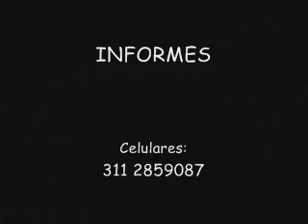smrecreacion.wmv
NUESTROS SERVICIOS

·         Recreación Dirigida
·         Payasos
·         Títeres
·         Magia Cómica y Profesional
·         Personajes de Walt Disney
·         Pintucaritas
·         Globoflexia
·         Bingo
·         Feria de Pueblo
·         Chiqui TK, Carnavalito u Hora Loca
·         Karaoke
·         Saltarines
·         Vacaciones Recreativas, Colegios, Jardines Infantiles, Conjuntos Residenciales
·         Fiesta de Halloween, Fashion de Disfraces
·         Fiestas de Fin de Año
·         Fiestas Empresariales
·        Fotografía y Video y Filmación

NO OLVIDE RESERVAR CON TIEMPO SU PROGRAMA